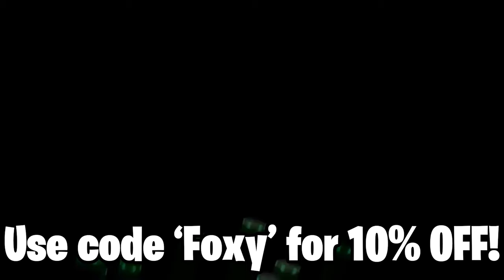they TEAMED UP on me in Free For All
0:00 -

Attachments:

So I decided to troll some people in Free For All on Modern Warfare. They got so mad that I was camping, and decided to team up on me. I'm dying over here LMAO | Foxy Grandpa